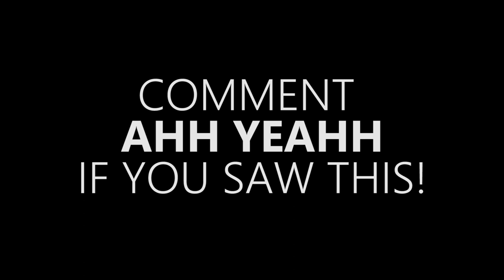FOUND SHOTGUN Under Bridge! (Scuba Diving)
I went on a quick scuba diving trip and ended up finding a bunch of crazy things including a tablet and an old shotgun!  Ahh Yeah!!